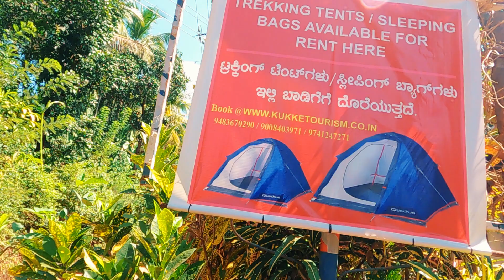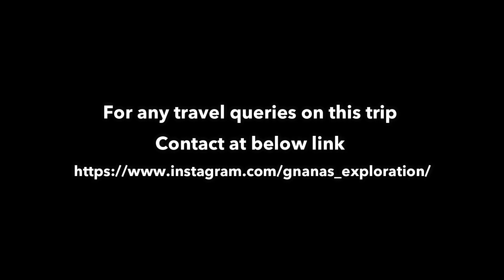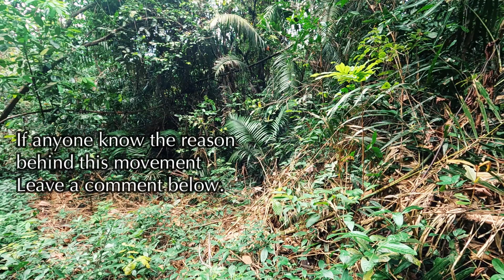Kukke Subramanium | Kumara Parvatha - VLOG - (Part-1)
Our first Trek outside Tamilnadu. Kumara parvatha was a dream spot for us after knowing the history of that place.
History of Kumara Parvatha 06:07
After climbing Velliangiri mountains and having a bike ride via - Ooty - Mudumalai forest- Bisle ghat road, we reached kukke subramanya the next day. Took rest in a hotel and started our trek after a good night sleep. Here is a VLOG of the trek of a lifetime. Hope you'll like it. The Part -2 has very adventurous climb towards the peak.

It will be a encouragement for us to post more such posts.

Thank You very much for your valuable time.